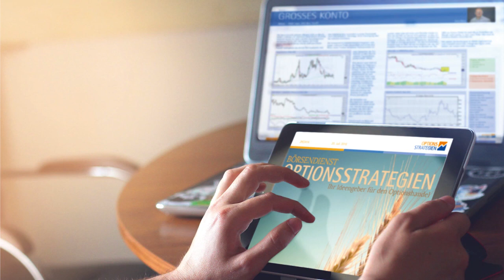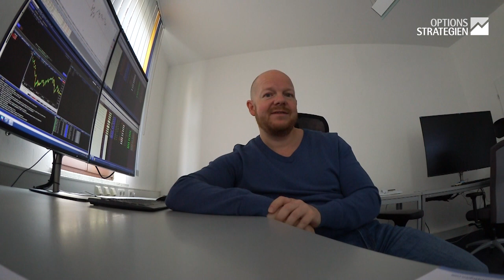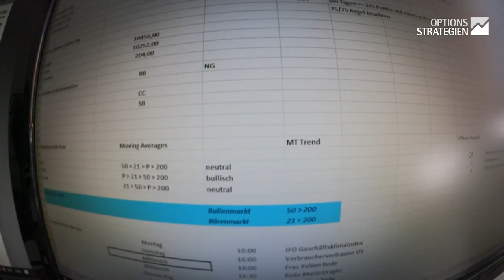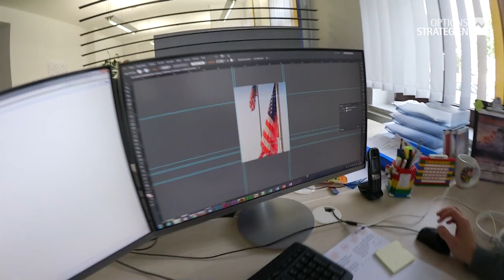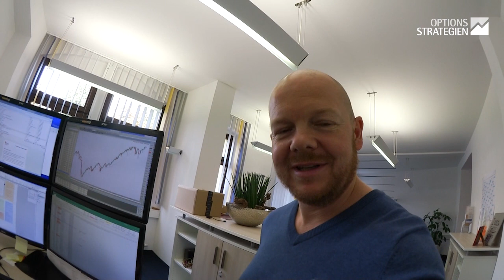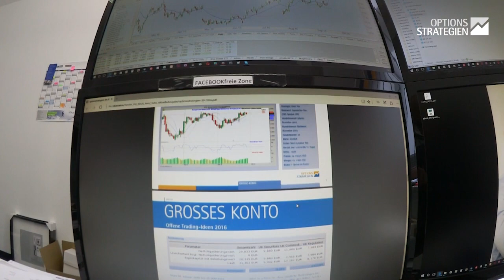Ein Tag aus meinem Leben - So geht es bei uns zu - VLOG #11 | Jens Rabe